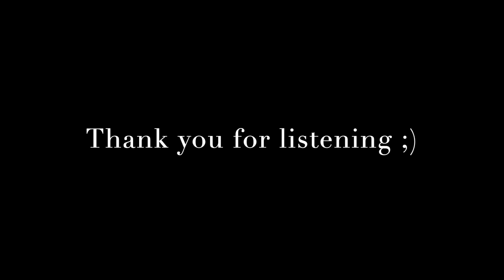Felix Mendelssohn Konzertstück no 2 op.114 Andante /メンデルスゾーン コンチェルトシュトゥック第2番クラリネット 単簧管 클라리넷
※I recommend you put the headphones
※イヤフォンを装着して聴くことをオススメします

(日本語は下にあります↓)

【English】

Today I played  “Konzertstück no 2 op.114 Andante" by Felix Mendelssohn.

This piece was written for the basset horn and the clarinet, but this time I am playing the clarinet duet. It is often played at concerts and is one of my favorite pieces. I hope you enjoy it. :)

Let me know in a comment or click the Like button if you enjoyed it.
Thank you so much for all your wonderful support...♡ Sumika

Original

【About Me】
Sumika Kawa
Born in 1993, from Amami Oshima, Kagoshima Prefecture
20 years of experience with clarinet  Started playing clarinet at the age of 8
Belong to the brass band club from elementary school to high school
Studied at Oita Prefectural College of Arts and Culture, Rotterdam Conservatory in the Netherlands🇳🇱
Currently returning to Japan and working as a freelance clarinetist and instructor

When I was a high school student, I decided to take the music college exam. However, In Amami island, there was no clarinet teacher at that time so I took a ship alone about for 13 hours once a month to take clarinet lessons to Kagoshima. That is ​a good memory now. :)

Favorite things: nature, books, cats, movies, traveling, eating, cooking, and making sweets, Kiki’s delivery🐈

On Youtube, I hope I can bring a sense of calm to your day.

★Currently, the contents are only images and sounds, but I would like to make contents that I perform in nature.

ーーーーーーー  Socials ーーーーーーーー

▶︎ Clarinet Online lesson やってます...♪*

▶︎If you supported me, I will put your name at the end of the video with thank you message 💐
▶︎ 支援してくださった方は、お礼の意を込めてビデオの最後にお名前を入れさせて頂きます💐

【日本語】

 今日は、この前に引き続きメンデルスゾーンの”コンチェルトシュトゥック第2番Andante”を演奏しました。

この曲は、クラリネットの代表曲でバセットホルンとクラリネットのために書かれた曲ですが、今回はクラリネット二重奏で演奏しています。コンサートでよく演奏される事が多く、私のお気に入りの一曲でもあります。楽しんでいただけると嬉しいです。:)

もし楽しんでもらえたら、いいねやコメントで教えて頂けると嬉しいです。
いつも温かい応援を本当にありがとうございます... ♡ 寿美花

オリジナル

川　寿美花
1993年生まれ　鹿児島県奄美大島出身
クラリネット歴 20年  8歳からクラリネットを始める
小学校から高校まで吹奏楽部に所属  夏のコンクールに打ち込む
大分県立大分芸術文化短期大学音楽科、オランダ・ロッテルダム音楽院留学🇳🇱
現在は帰国し、フリーランスのクラリネット奏者&講師として活動中

高校生の時に音大受験を決心し、当時奄美にはクラリネットの先生がいなかったので、月に一度、一人で船に乗って１３時間かけて鹿児島までレッスンを受けに行っていたのは今では良い思い出です。:)

好きなもの：自然、本、猫、旅行、映画、食べること、料理・お菓子作り、魔女の宅急便🐈

YouTubeでは、心がホッとするようなコンテンツをみなさんにお届けできれば嬉しいです。

★今は画像と音のみのコンテンツですが、将来的には自然の中で演奏しているようなコンテンツを作っていきたいです。

              ​My setup
♦︎ーーーーーーーーーーー
Clarinet: Crampon RC
Mouthpiece: Vandoren B40 lyre
Reed: Vandoren V.12 (3)
Regature: Silverstein Gold

Thank you for the beautiful backing Track